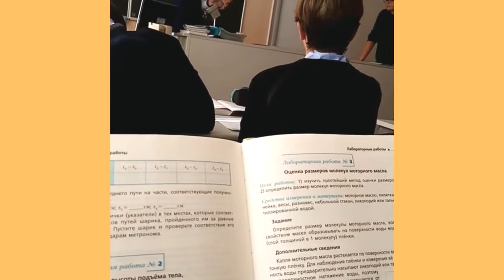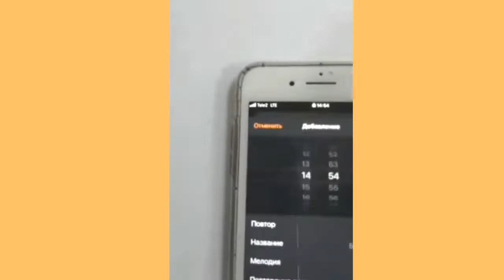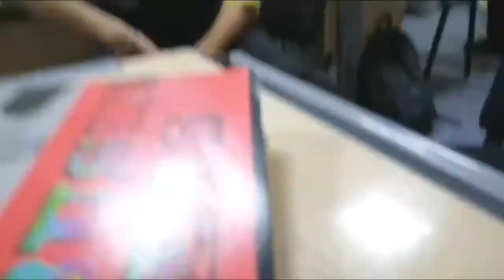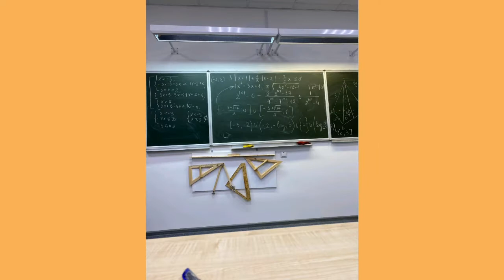Жизнь в 10 РН- классе / 2 часть